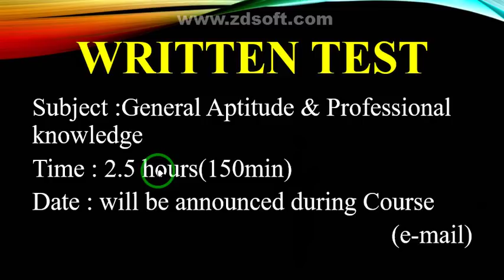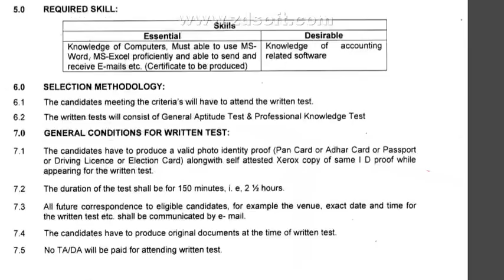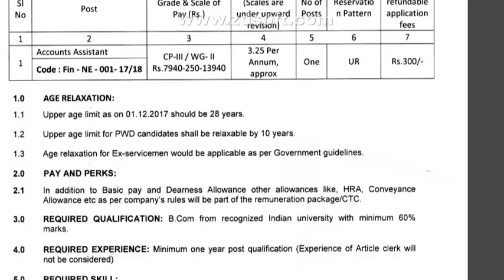BEL Accounts Assistant Notification